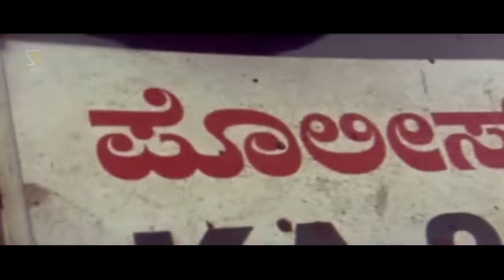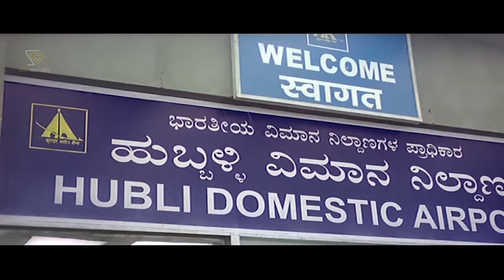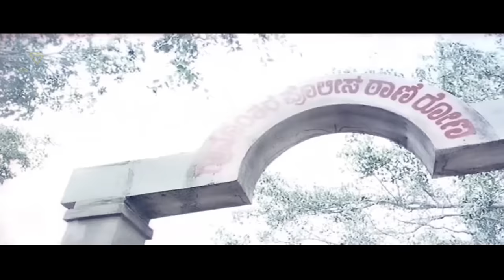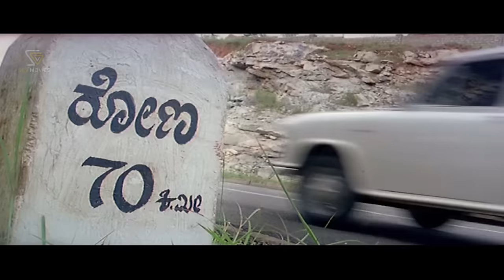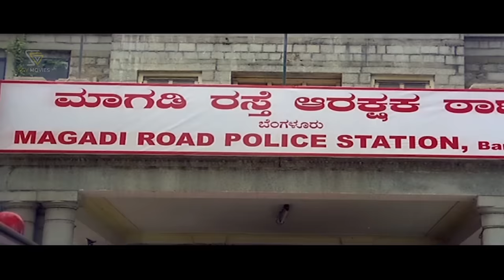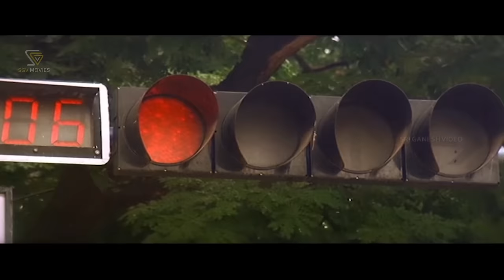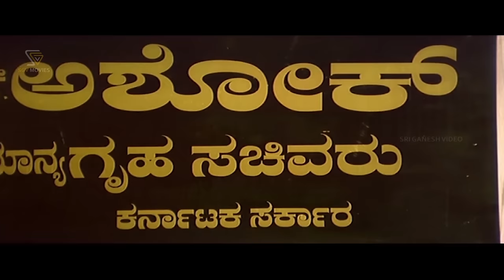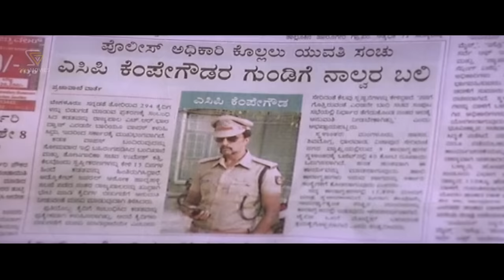ಕೆಂಪೇಗೌಡ Kannada Movie Sudeep, Ragini, Ravishankar - Blockbuster Kannada Movies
Watch ಕೆಂಪೇಗೌಡ Kannada Movie Sudeep, Ragini, Ravishankar - Blockbuster Kannada Movies

Film: Kempegowda – ಕೆಂಪೇಗೌಡ (2011/೨೦೧೧)

Stars: Sudeep, Ragini, Ravishankar, Girish Karnad, Ashok, Ashok Kheni, Datthanna, Jai Jagadish, Thara, Chithra Shenoy, Kishori Ballal, Sangeetha, Anushree, Sharan, Bullet Prakash, Jai Karthik, Yogi, Mohan Juneja, Bama Harish
↑ top ↑
Direction:

Director Sudeep
Associate Director Shivu, Nandakishore
Assistant Director Girish, Sagar Hegde, Kiran, Manju S, Lokesh, Paru
↑ top ↑
Production:

Banner Shankar Productions
Producer Shankar Gowda
Production Executive Narasimha Jalahalli, Ramanna
Production Controller Kumara Gowda, Manju
↑ top ↑
Writers:

Story Remake of Singam (Tamil) (2010)
Screenplay Sudeep
Dialogue Anil, Srikanth
Lyrics V Nagendra Prasad, Kaviraj, Yogaraj Bhat, Ghouse Peer
↑ top ↑
Other Crews:

Cinematography S Krishna
Editor N M Vishwa (HP)
Stunts Ravivarma, Different Danny
Choreography Harsha, Pradeep Antony
Art Arun Sagar
Costume Pashupathi
Makeup Gurumurthy
PRO Sudheendra Venkatesh
Publicity Designs Sai
↑ top ↑
Sound Recording:

Dialogues Rajashekar
Songs Om Shakthi Recording Studio
Effects Rajan
DTS N Kumar
Dubbing Artist Lakshmi (Ragini), Ramegowda, Yashwanth, Shivamurthy, Chandrakanth, Mahesh, Asha, Sheeba
↑ top ↑
Censor Details:

CBFC U/A
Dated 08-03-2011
Length 4032 Mts
Reels 16
Color Color (Cinemascope)
↑ top ↑
Audio & Video:

Video On Anand Video
Runtime 141 min
↑ top ↑
Songs & Lyrics:

Sri Rama Jai Rama Shankar Mahadevan Kaviraj
Geleyane Naresh Iyer, Lakshmi Manmohan V Nagendra Prasad
Thara Thara Vijay Prakash, Shreya Goshal Ghouse Peer
Shankara Ravi Shankar V Nagendra Prasad
Hale Radio Haaki
Sudeep, Shamitha Malnad Yogaraj Bhat
↑ top ↑
Release info:

Main Theater Santhosh+Sapna
Weeks 8+3
↑ top ↑
Plot Summary:

The story begins with the tough cop Kempegowda (Sudeep) who falls in love with Kavya (Ragini) but then her father has few reservations about cops. Eventually, Kempegowda manages to convince and wins the impression of Kavya’s father. On the other hand, Kempegowda’s home town has a hardcore criminal Arumugam (Ravishankar) and a situation gets him to kneel before Kempegowda. Arumuguam uses his influence and gets Kempegowda to Bangalore on transfer